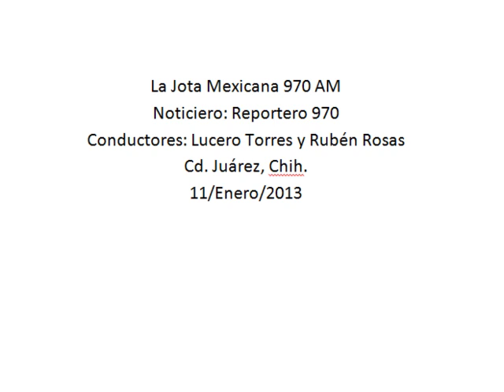Inició la encuesta sobre posicionamiento de aspirantes del PAN